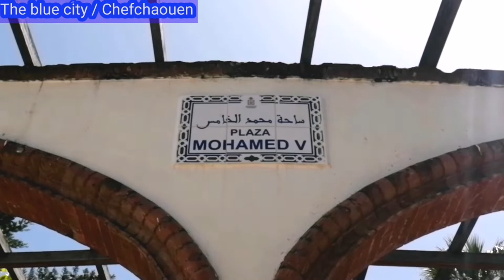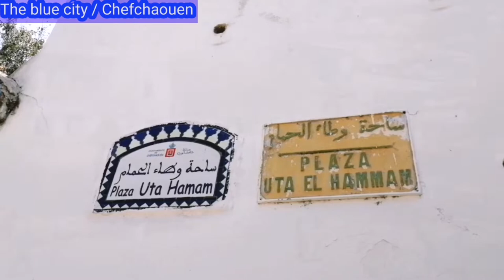شفشاون/الشاون أو المدينة الزرقاء The blue city ساحرة تجمع التاريخ والحضارة والجمال وسحر الطبيعة